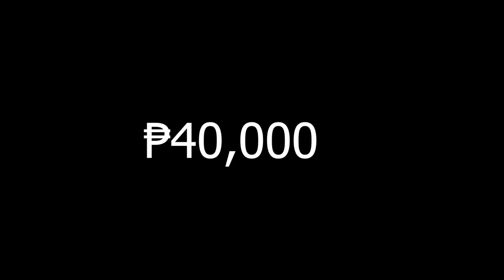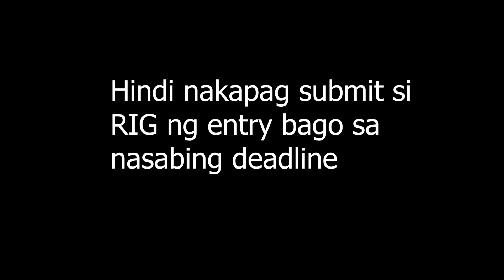R150BF Stage 2.5 Greater Dan (22) vs RIG (6) || HJ: Nevhiee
At eto na ulit mga kahagda! Ang Stage 2 ng Rapscapella 150 seconds Battle Format. Ang maglalaban: Greater Dan (22) vs RIG (6)

Head Judge: Nevhiee (2 votes) -- Greater Dan
"Greater Dan...Greater Dan!"

Aizuyaka (1 vote) - Greater Dan
Amahlyte (1 vote) - Greater Dan
FMP (1 vote) - Greater Dan

Vote Count: 5-0 Winner: ?

(Judges will update ang mga ??? kung sino panalo within 40 hours of this post, pag wala na kayong nakitang ? at filled out na lahat yung question mark... CONGRATS SA PANALO, good luck sa stage 3)

Salamat sa lahat ng sumusuporta! Combo yan ah! Youtube pati FB ah!